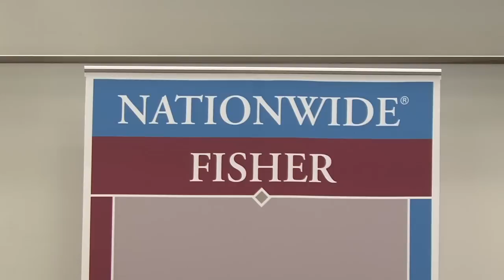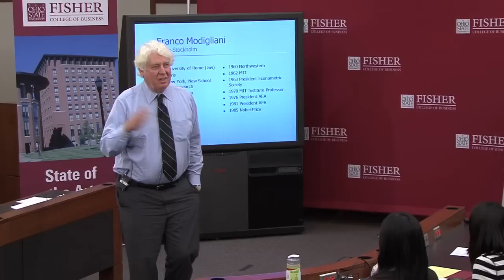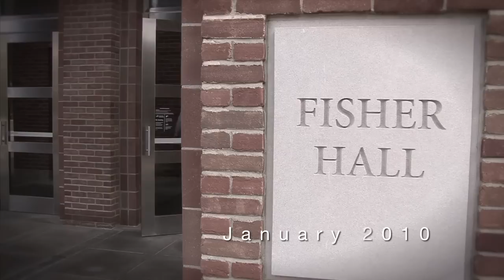Fisher College of Business 2009-2010 Year in Review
A look back at the events, competitions, classes, and programs that Ohio State University's Fisher College of Business students experienced on campus and around the world during the 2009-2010 academic year.